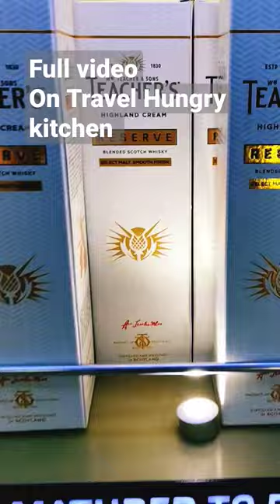Liquor store | It's Goa Man | Travel Hungry Kitchen